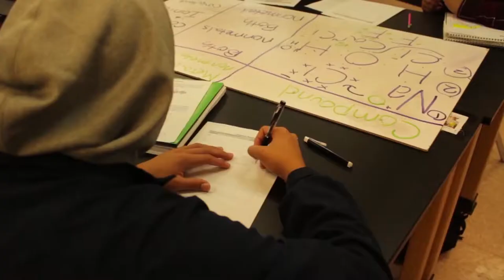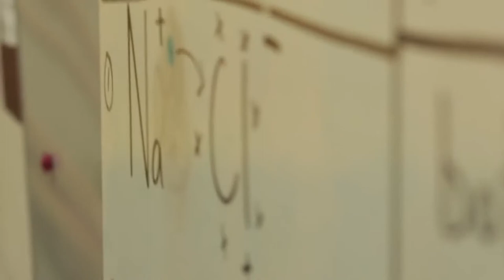Windsor High Vineyard Academy: Students of Life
Created in Broadcast Journalism class to promote new core.